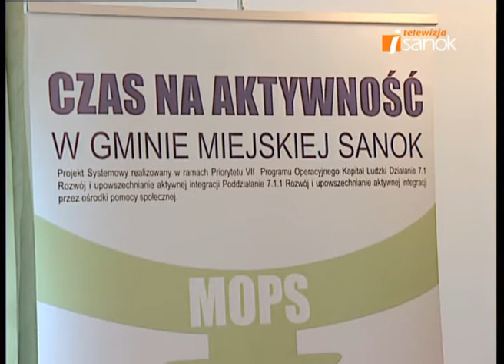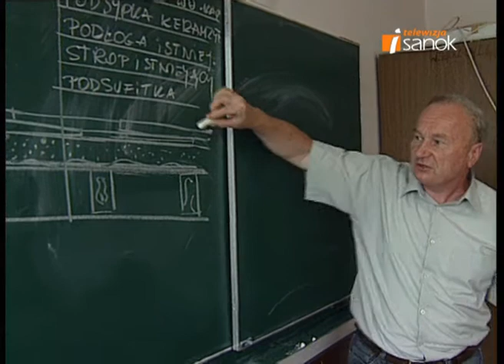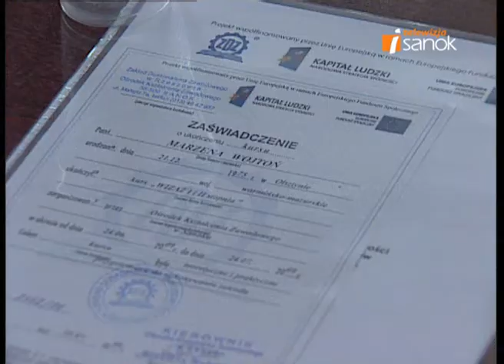TV iSANOK 13.12.2009 cz.2